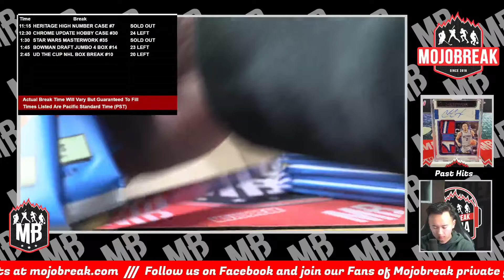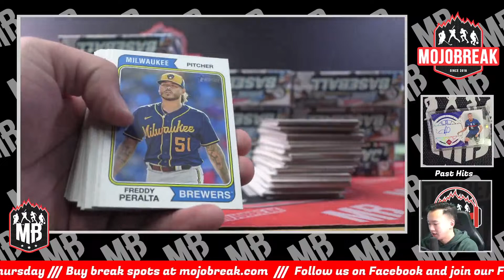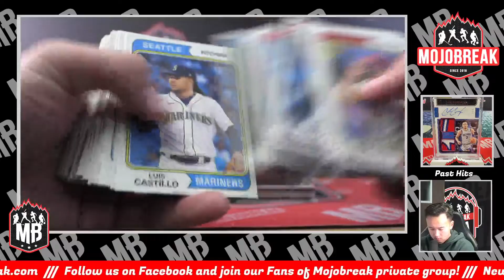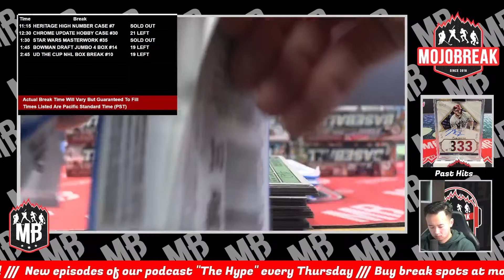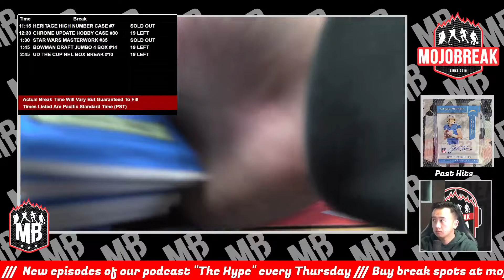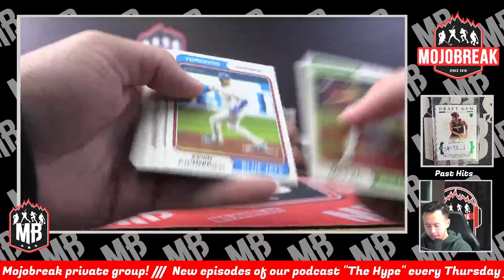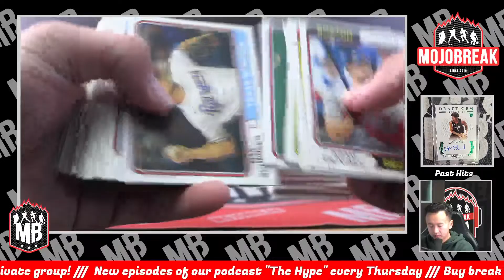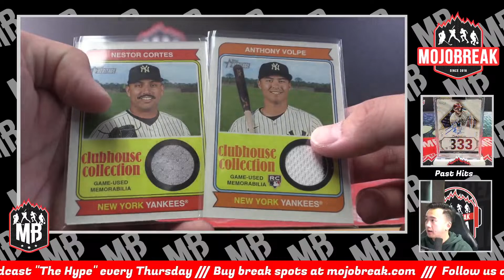Pick Your Team #7 - 2023 Topps Heritage High Number 12 Box Case - 12.27.23